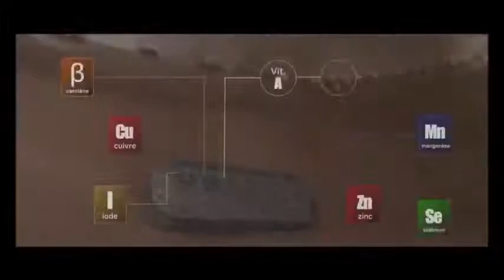Oligovet: SAFE AND SCIENITIFIC LED QUALITY BOLUS - Production video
Watch how our Oligovet bolus range are developed from beginning to end at the high tech production facility in France.

Oligovet boluses are developed and produced at a French 1000m2 sized facility built to pharmaceutical standards. The laboratory has a research laboratory accreditation from the French Ministry for Research since 2009
and is well recognized as a research and development (R&D) plant of expertise.  The R&D team works with independent experts, veterinarians, and collaborating livestock farmers alongside collaborative studies carries out through a network of university and public research institutions.